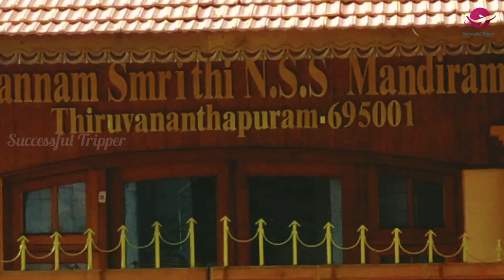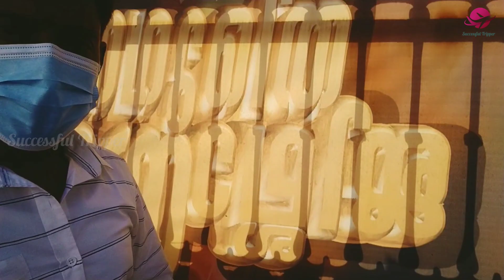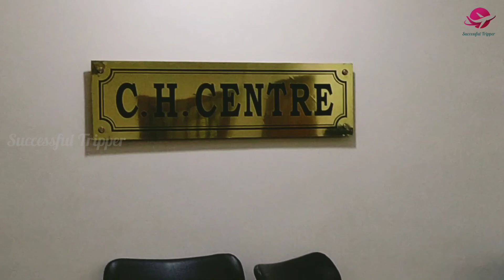തിരൂരിൽ നിന്നും തിരുവനന്തപുരത്തേക്ക് ഒരു ട്രെയിൻ യാത്ര Trip to Trivandrum from Tirur Part 01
തിരൂരിൽ നിന്നും ഞങ്ങൾ കുറച്ച് കൂട്ടുകാർ നടത്തിയ ട്രെയിൻ യാത്ര